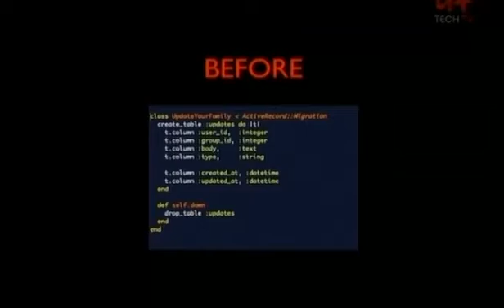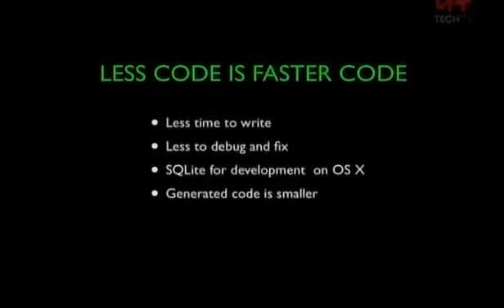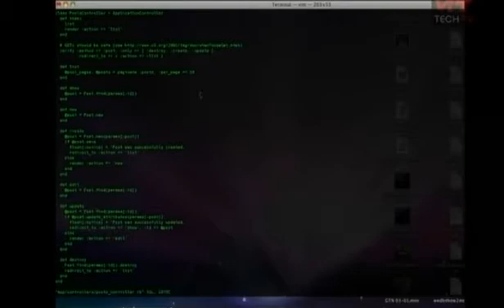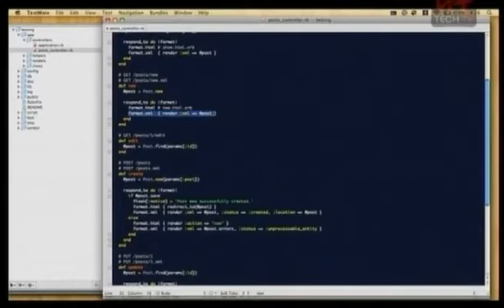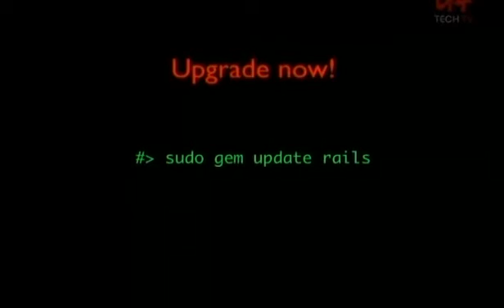What's New in Ruby On Rails 2.0